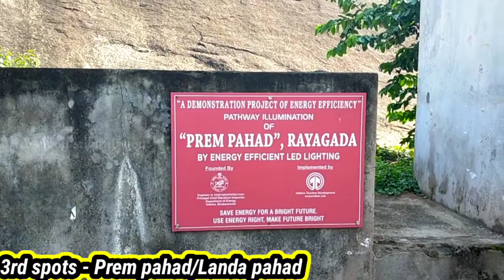Dangerous rope bridge llखतरनाक रस्सी पुल ll Rayagada Odisha ❤️ll ओडिशा रायगडा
Top 5 spots of Rayagada Odisha ❤️ ll Tourist place 🛕💆‍♂️ ll ओडिशा रायगडा का 5 पर्यटन स्थल